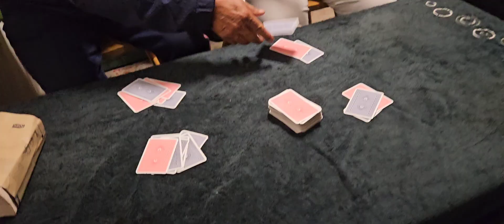3rd November 2024, our Tihar party celebrations.